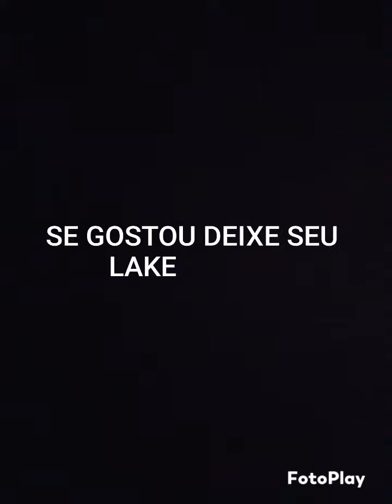BUSOLOGIA PR EP 36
atualização do EP 35 de BUSOLOGIA PR

SE ESCREVAM LA

E DEIXE SEU LAKE SE GOSTARAM
SE NAO FOR ESCRITO SE ESCREVA